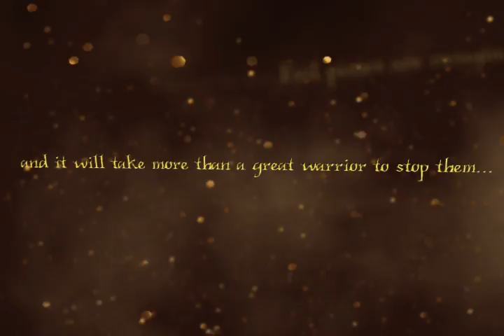Endure by Carrie Jones Book Trailer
It's all-out war (and no-holds-barred romance!) in the climactic conclusion to Carrie Jones' bestselling Need series.